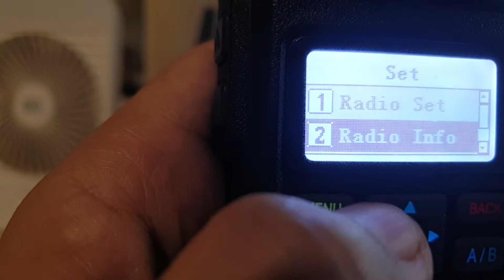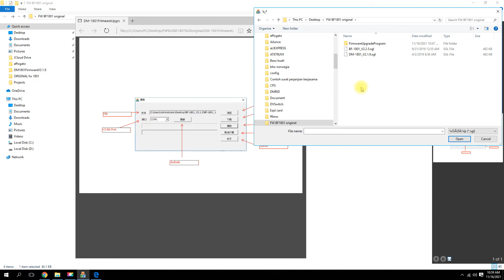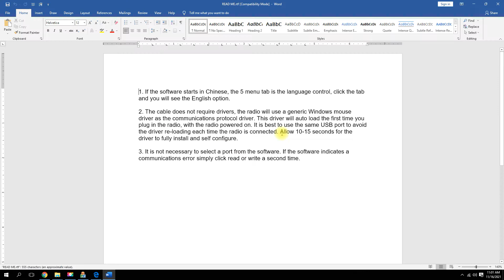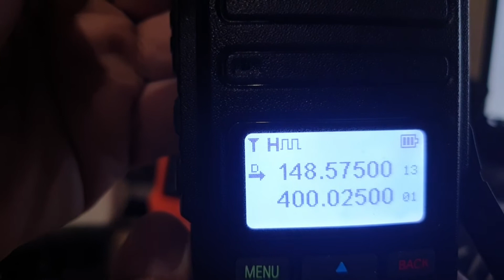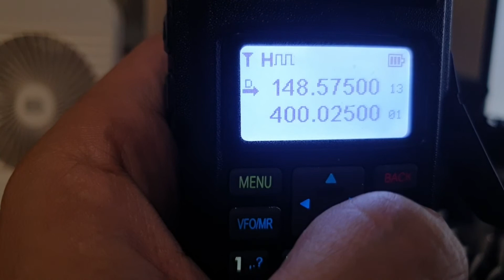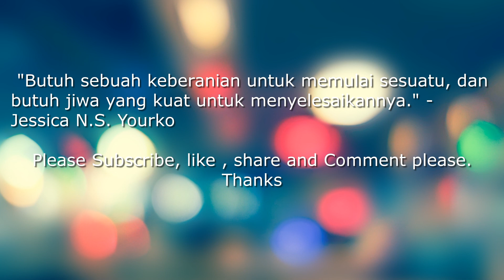Restoring Baofeng DM1801 original firmware (Eng Sub) (Mengembalikan FW original Baofeng DM1801)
How to restore Baofeng DM1801 original firmware to your radio.
Cara mengembalikan firmware original Baofeng DM1801 ke HT.

Link cara flash ke opengd77 (How to Flash HT Baofeng 1801 with OPENGD77 Firmware)